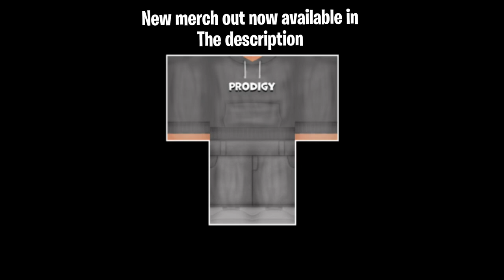Your Average Slender